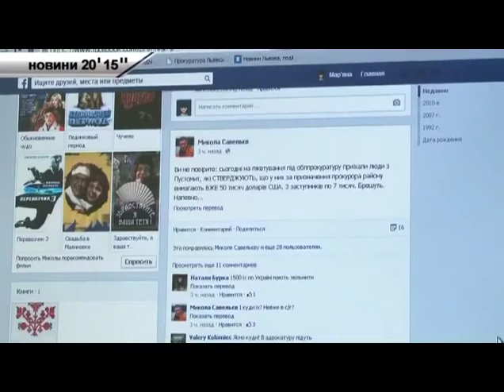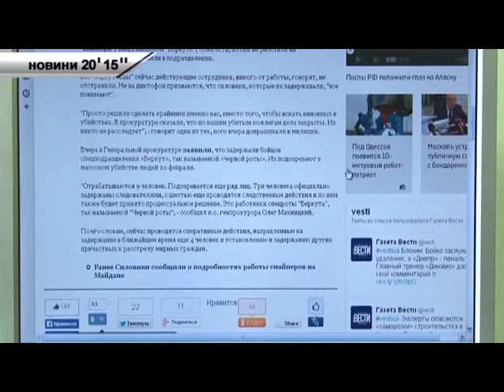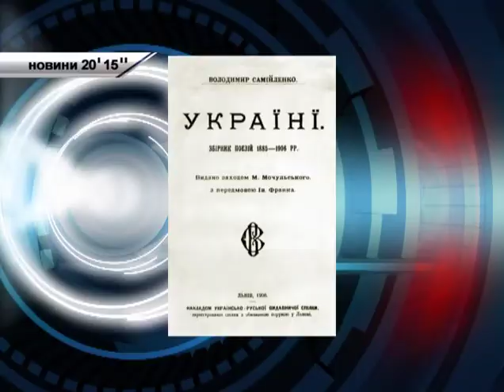Новини - 20' 15'' - Львів: 04.04.2014